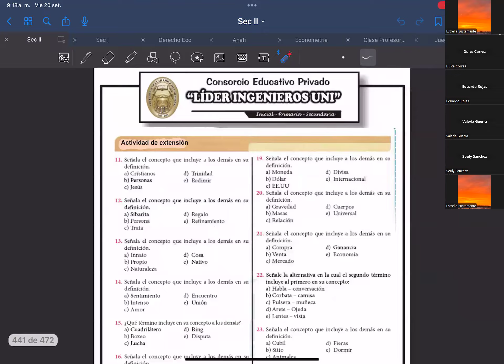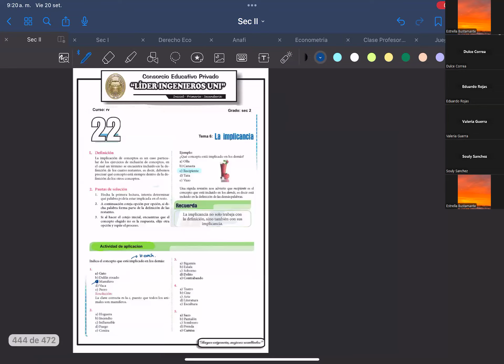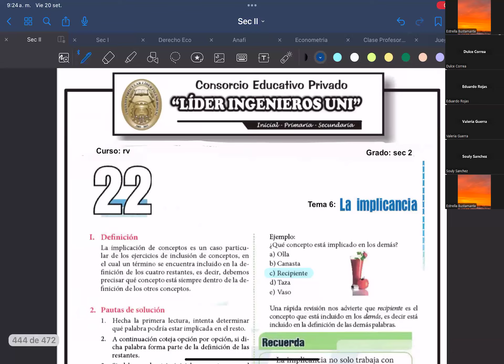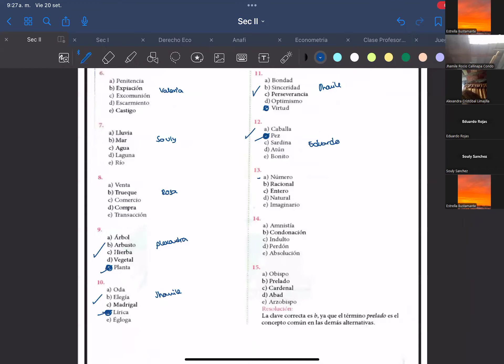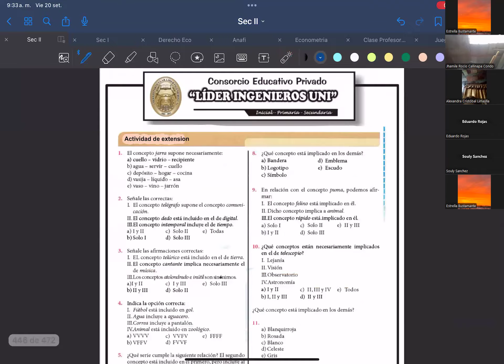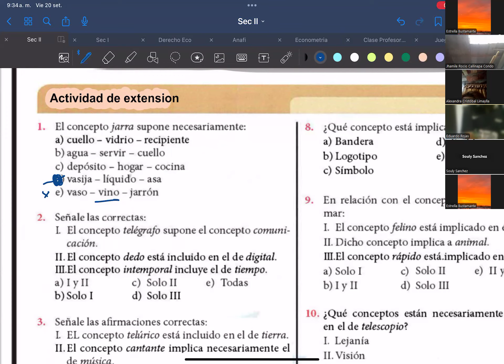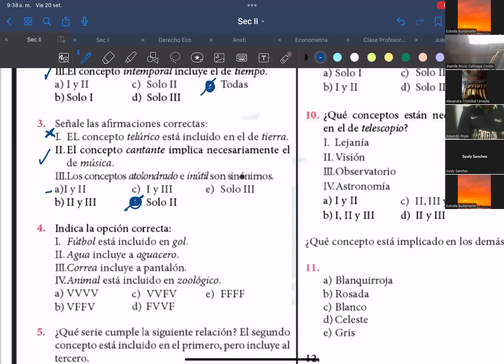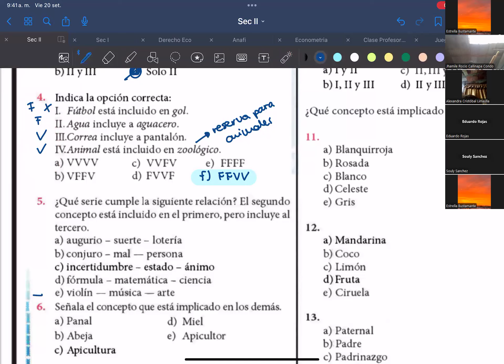TEMA 6 - RV - SEC 2